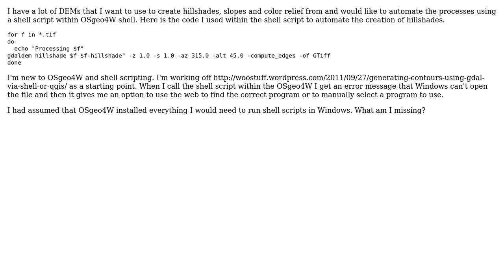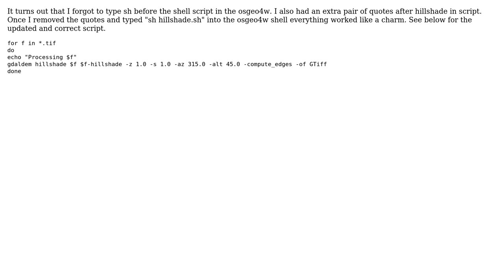GIS: How to run OSgo4W shell script on Windows?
With thanks & praise to God, and with thanks to the many people who have made this project possible! | Content (except music & images) licensed under CC BY-SA | Music | Images & others | With thanks to user T_9er user PolyGeo user Andre Silva and the Stack Exchange Network Trademarks are property of their respective owners. You are responsible for your own actions.